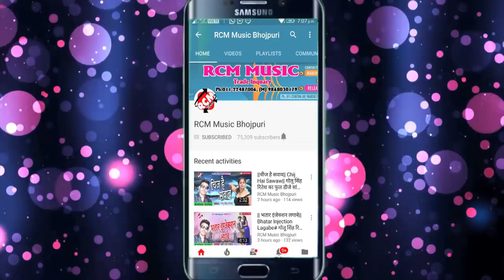|| मारला मजा बिन ब्याहे मोर राजा|| टिंकू सिंह का फाडू आर्केस्टा वीडियो 2018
Title: Marala Maja Bin Byahe Mor Raja
Singer: Tinku Singh
Lable: RCM Music
Lyrics: Sanjay Bedardi
Video Director: Suryaprakash Shukla
DOP: